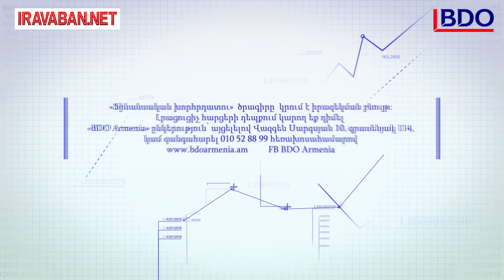Հարկերը՝ փոխառությունների և վարկերի ներգրավման ժամանակ.